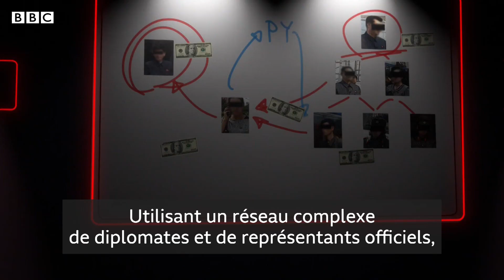La Corée du Nord et les faux billets de 100 $ qui ont trompé le monde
Des centaines de millions de dollars composés de faux billets de 100 dollars - mais très réalistes - auraient été en circulation dans les années 1990 et 2000, notamment entre les mains de diplomates nord-coréens, selon les États-Unis. La Corée du Nord nie toute accusation d'avoir été impliquée dans l'impression de faux billets.
Après une opération d'infiltration de huit ans, le FBI a lancé deux opérations au cours du même week-end - un mariage canular et une fête de divorce au Playboy Mansion, tous deux visant à attirer des contacts criminels aux États-Unis.
Cela a fonctionné - et quelque 87 arrestations ont été effectuées au total. Un nouveau billet de 100 $ a été conçu en 2013 pour tenter d'empêcher les copies. Mais on pense qu'un petit nombre de faux superdollars sont toujours en circulation aujourd'hui.